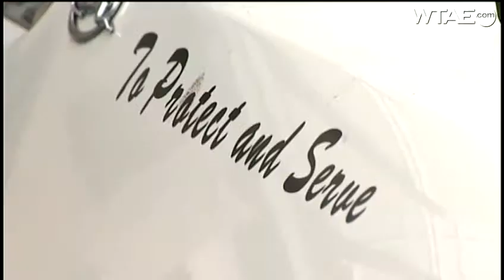Mayorial Election Profile: Bill Peduto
Channel 4 Action News profiles City of Pittsburgh Mayorial Candidiate Bill Peduto.